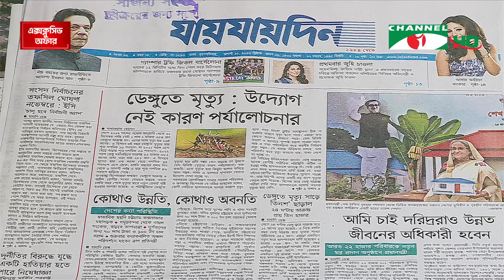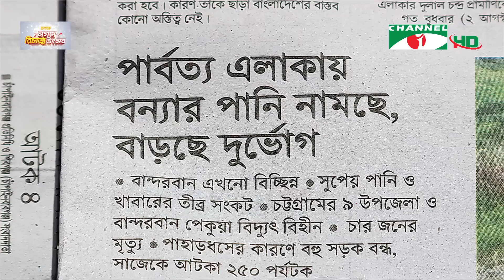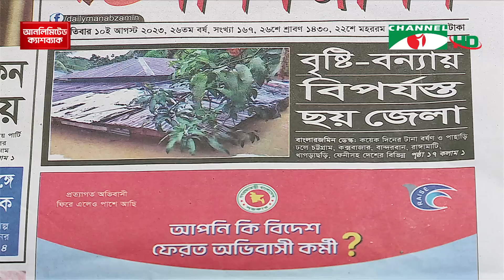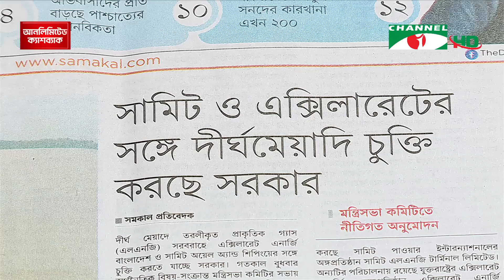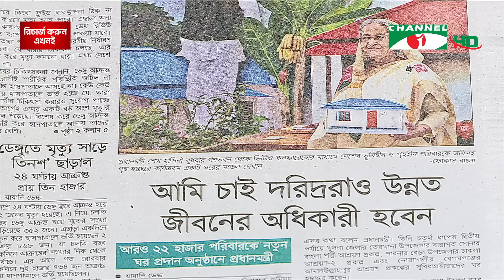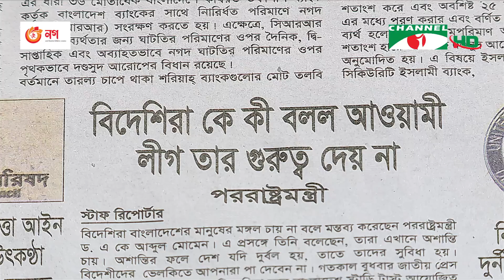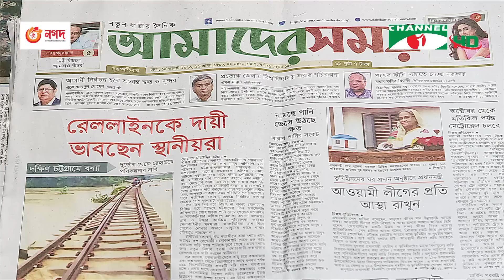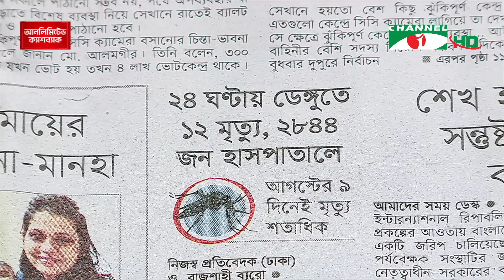চ্যানেল আই আজকের সংবাদপত্র || 10 August, 2023 || Channel i Ajker Sangbadpatra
অতিথি: মামুন রশিদ

worldwide.